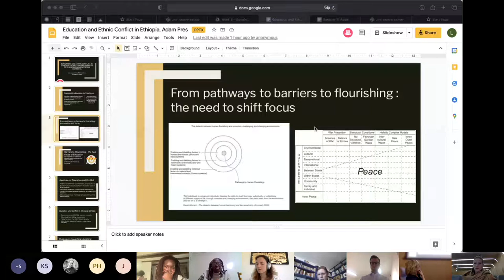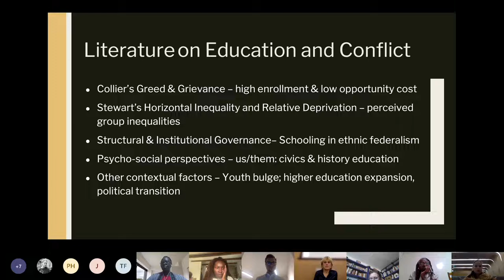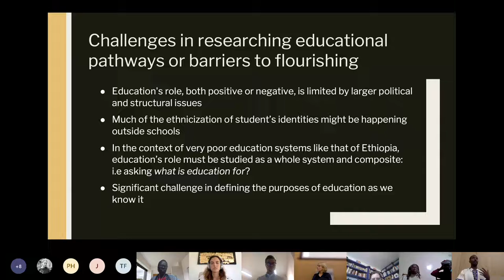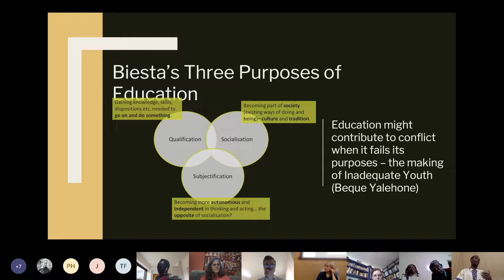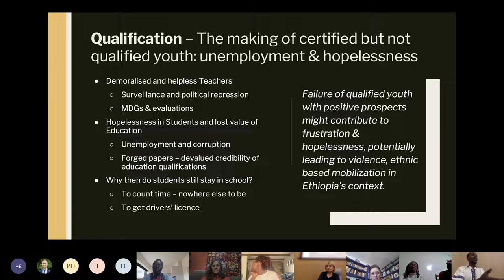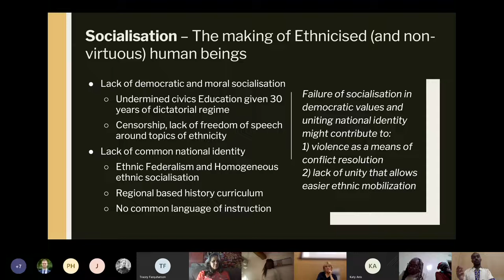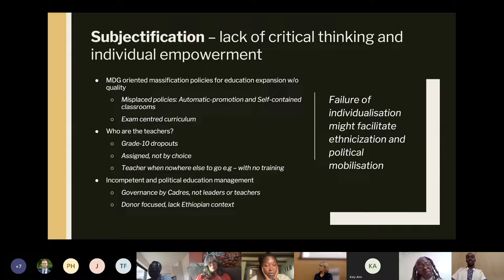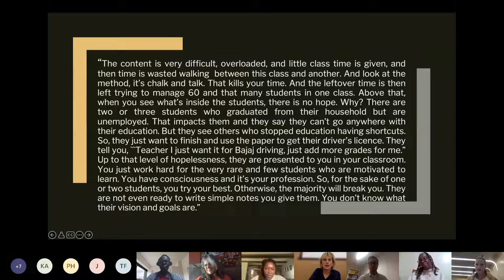Adamseged Abebe - Education and Ethnic Conflict in Ethiopia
Education, Purpose and Human Flourishing Research Programme, Year 2
Seminar 3: 1 February, 2022

Adamseged Abebe, PhD Candidate, University of Oxford
'Education and Ethnic Conflict in Ethiopia: Understanding Barriers to flourishing in Uncertain Contexts'

In this paper Adamseged draws upon his PhD research to discuss the role of education in Ethiopia's ethnic conflicts, and thence in human flourishing in the country. He begins by examining the philosophical question of the education's purpose, drawing on Biesta's Three Purposes of Education Framework to suggest that, where education fails to meet its core purposes (of Qualification, Socialisation and Subjectification), it may create space for ethnic mobilisation and conflict. Rooted at the intersection of literature in Peace and Conflict Studies as well as Education, Adamseged's paper challenges his audience to examine the very real barriers to human flourishing in the Ethiopian context.